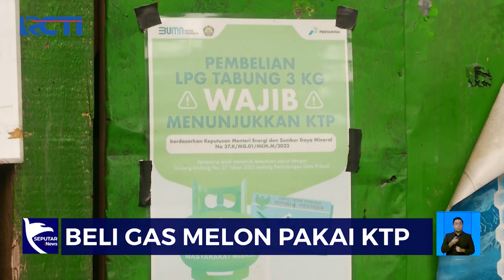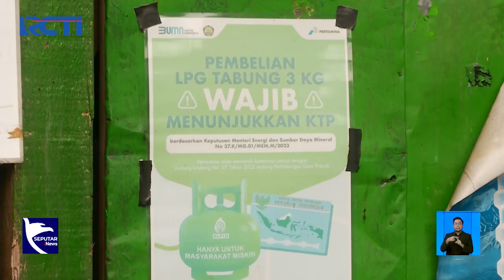Heboh! Tak Dapat Antrean, Mak-Mak Ngamuk - SIS 31/05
Saksikan info berita terkini di:
Seputar iNews Pagi: Setiap Hari Pukul 04.30 WIB
Seputar iNews Siang: Setiap Hari Pukul 11.30 WIB
Seputar iNews Malam: Senin – Jumat 01.00 WIB
Seputar iNews: Senin – Jumat 09.00 | 11.00 | 13.00 | 14.00 | 18.00 | 23.00